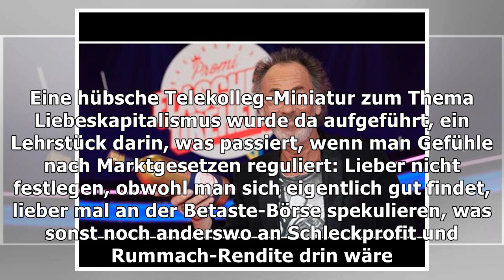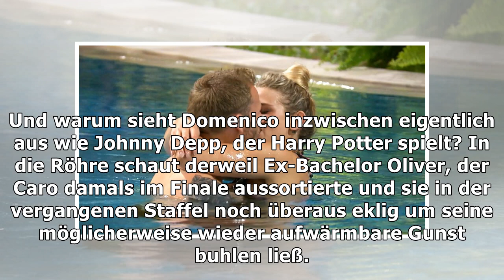"Bachelor in Paradise": Rumoren an der Betaste-Börse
Donnerstag, 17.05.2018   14:37 Uhr Gute Güte, gäbe das ein Gepinkele! Man muss wirklich dankbar sein, dass RTL am Ende dann doch der sicherlich sehr g...